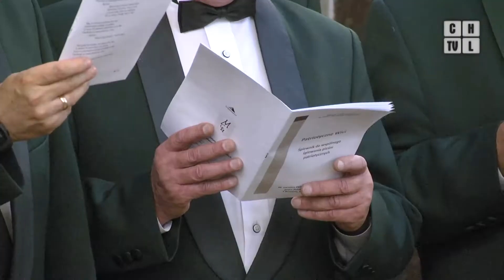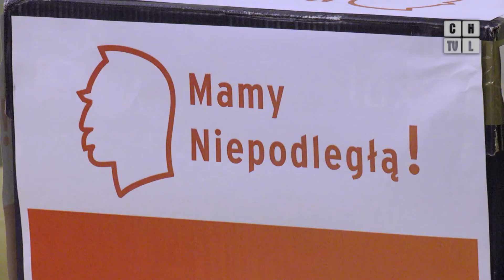Wspólnie śpiewali pieśni patriotyczne z okazji 11 listopada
Śpiewająco obchodzono w tym roku święto niepodległości w Chrzanowie. Uroczystości zainaugurowano już w niedzielę.